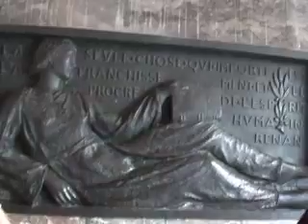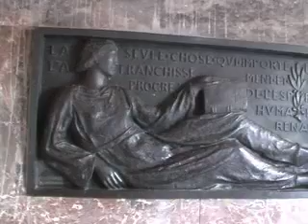l'école Ernest Renan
Quand Jean-François Boudailliez nous présente l'intérêt architectural de l'école Ernest Renan